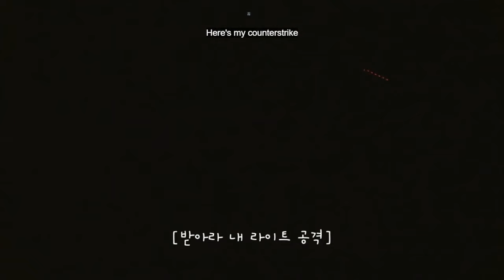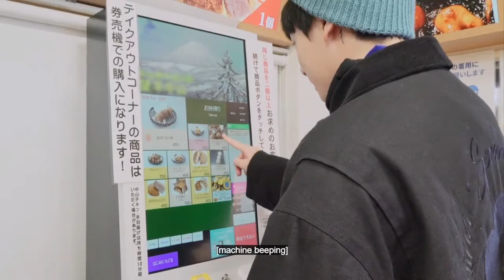Are you sure ?! Episode 7 | BTS Jimin & Jungkook in Sapporo